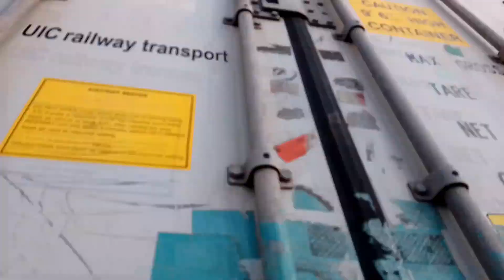seel tot gaii🤓andar kiya bana hua tha video me dekhen😊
seel tot gaii🤓andar kiya bana hua tha video me dekhen😊@sitarayaseensana @dilberyaseen @babarakbarvlogs @hamzadailyvlogs @VeLLaMunDa5